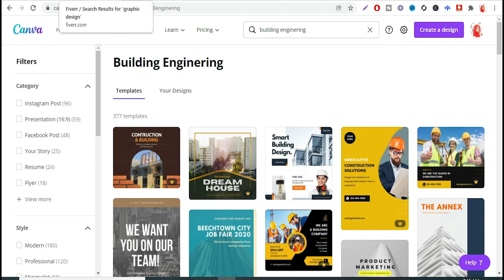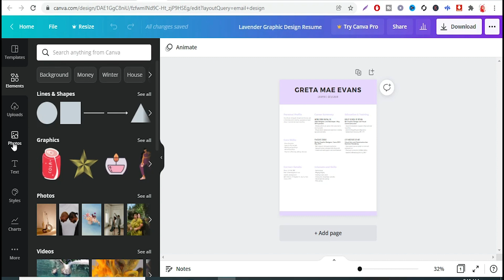Top 6 New Freelancing Gigs In 2022 | 6 Fiverr Gigs that Make More Money In 2022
What is Metaverse and How You Can Earn Money Online with Metaverse | Make Money Online In 2022

What Is NFT and How You Can Earn From NFT | Make Money Online With NFT In 2022

TimeStamps
00:00 Video Starts
00:07 Graphics Design New Niches
01:35 Top 6 new Niches
03:59 Ending